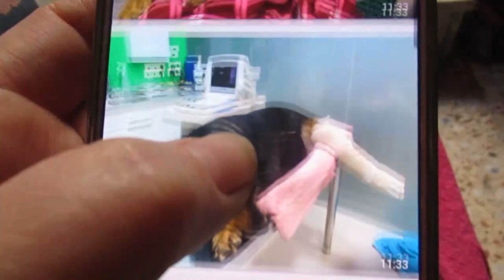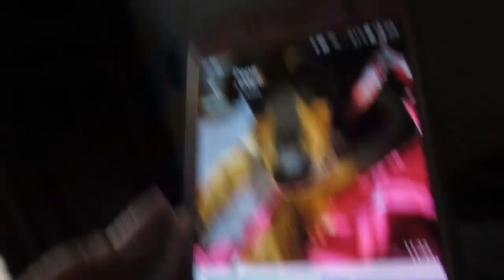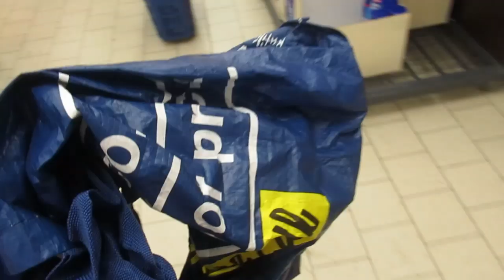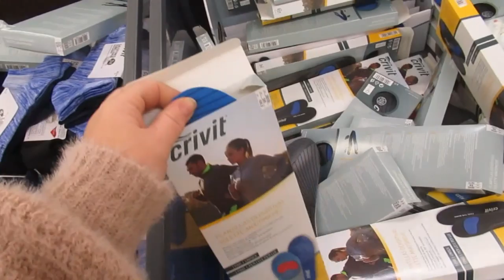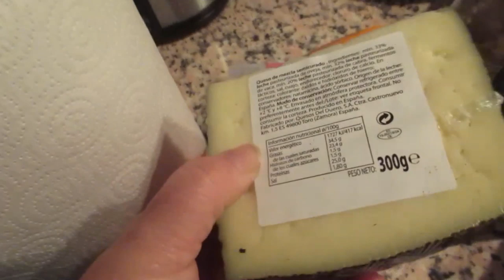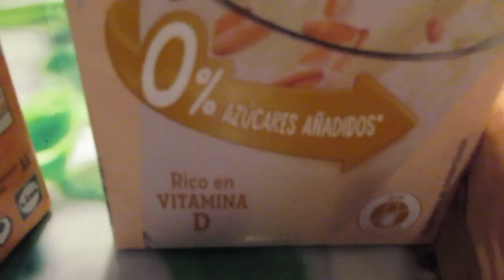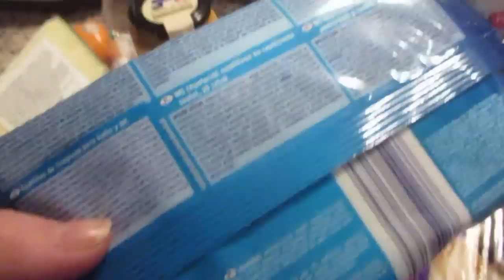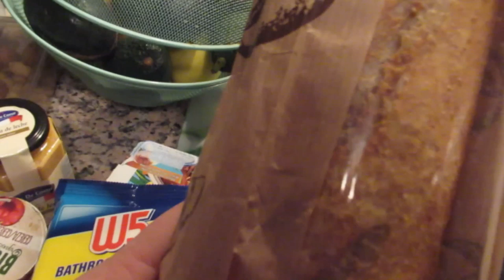Что со сбитой собакой???😢 Закупка продуктов на пикник. 🧀🥖🥓Релакс.🏝 ИСПАНИЯ Влог